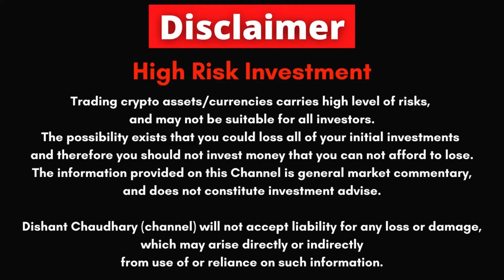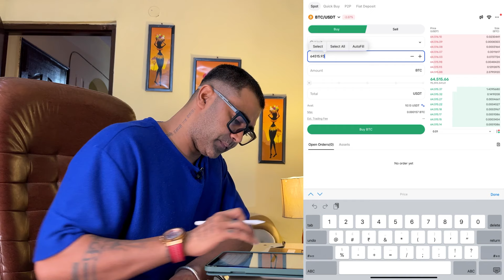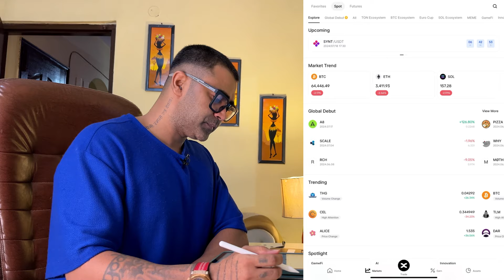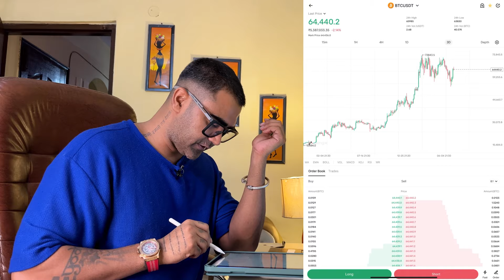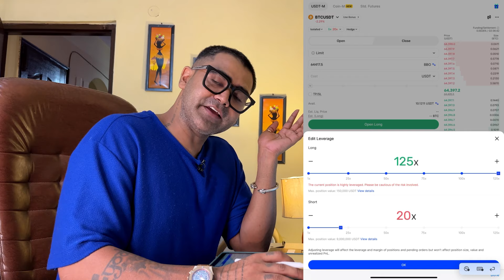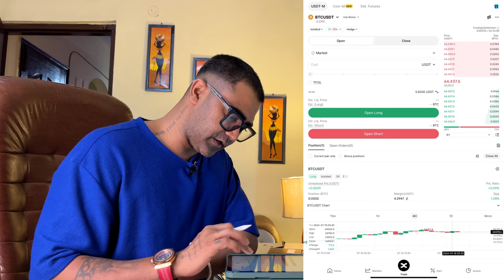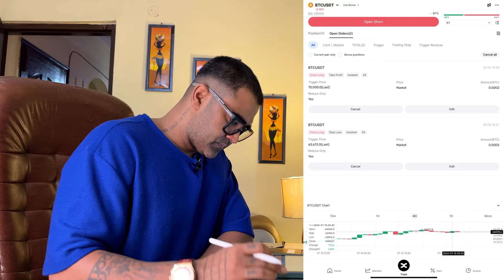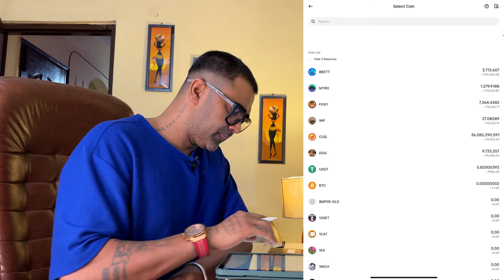💰HOW TO TRADE CRYPTOCURRENCY ? SPOT AND FUTURES TRADE I BINGX COMPLETE TUTORIAL